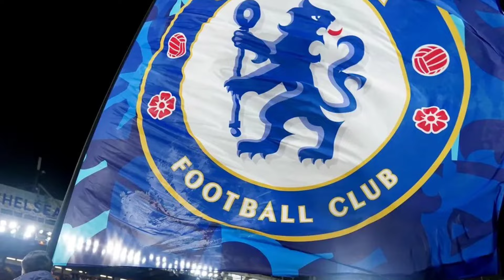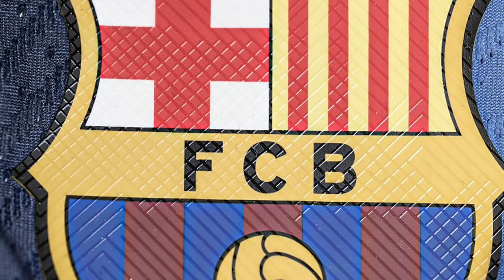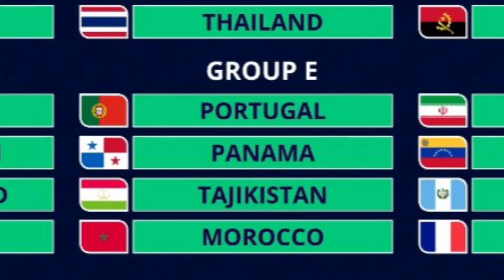قرعه افغانستان و ایران در جام جهانی| فصل عالی: ژابی مربی بعدی رئال| آغاز مذاکرات بارسا با دیاز....